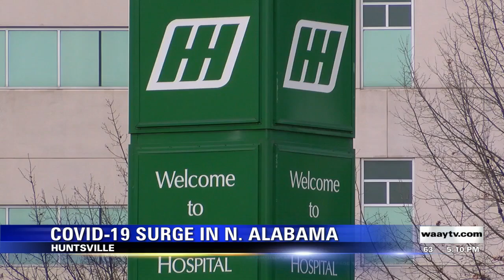Covid in North Alabama